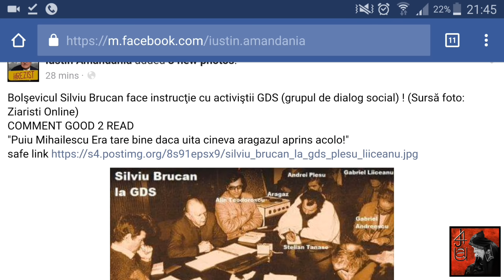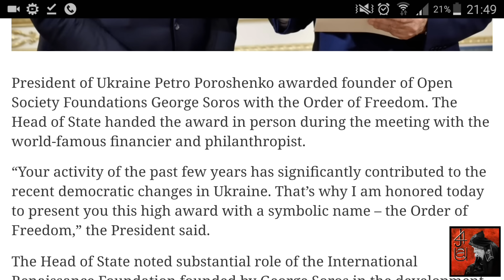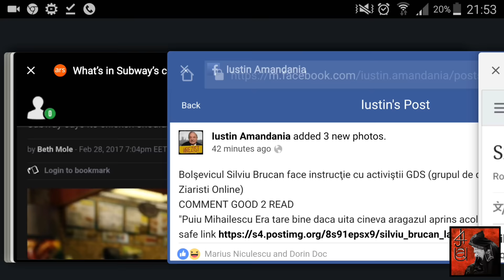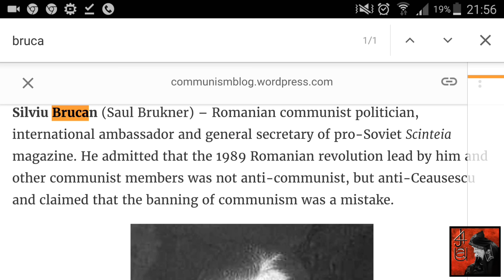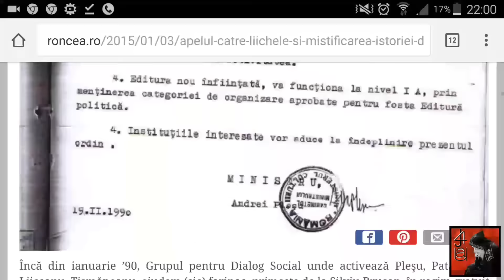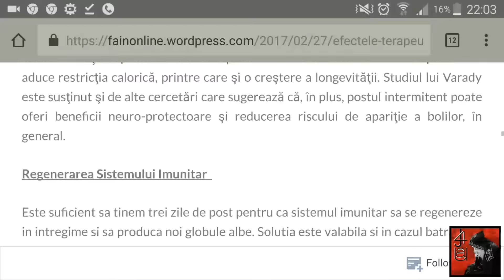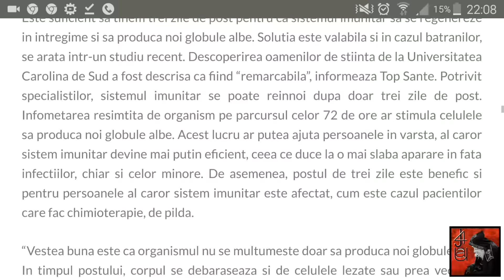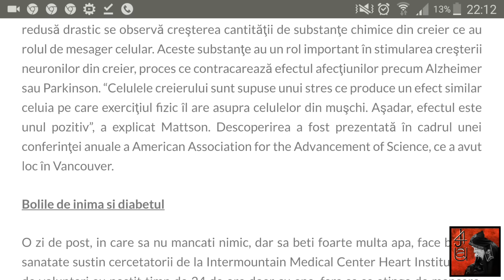Vlog #2 Brucan Soros Plesu Liiceanu!